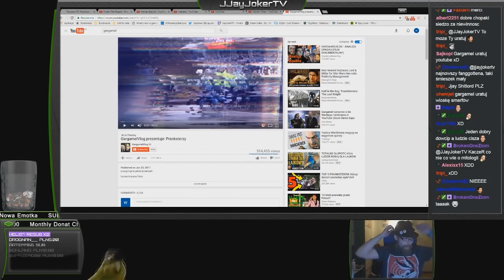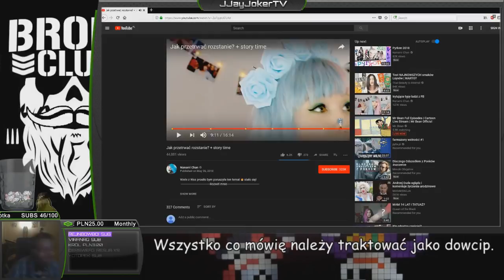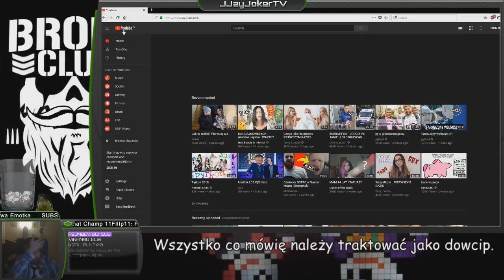JJayJoker ogląda "Jak przetrwać rozstanie?" od Nanami Chan